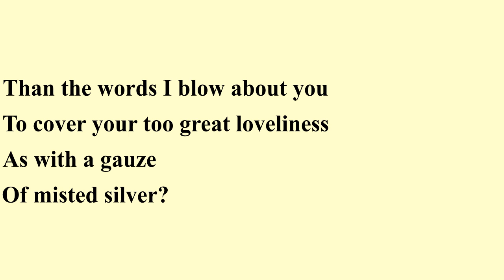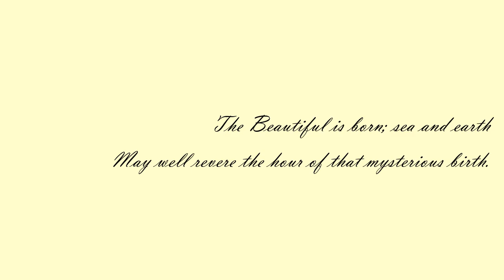Modernism and the Sublime (English 2008 Final Project)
Thank you to my wonderful friend Ash for providing the voice over for "Venus Transiens".